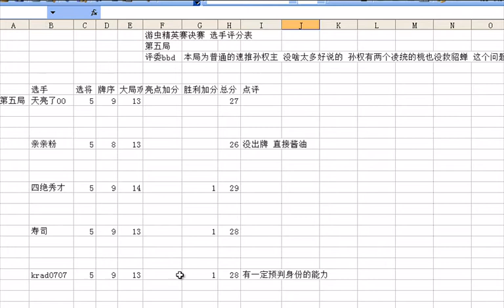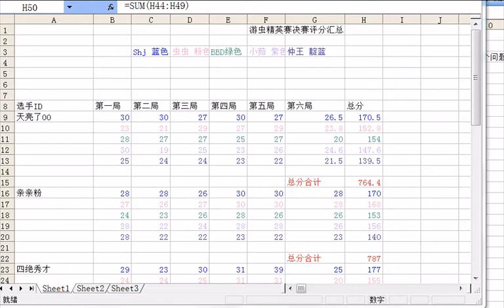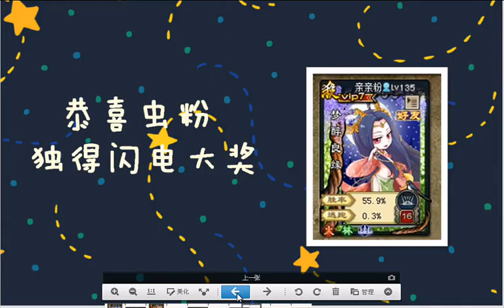【虫虫三国杀】王者风范——冠军PK不乱发型内奸专场秀